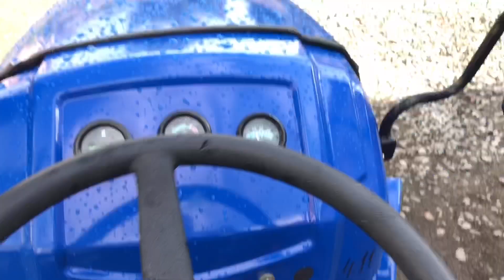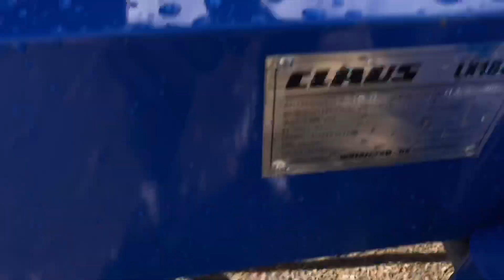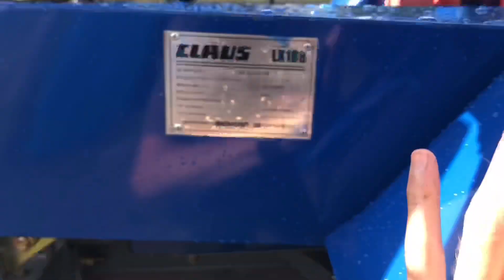Испытываем Дешевый минитрактор 18 сил - максимум жести - Клаус 188